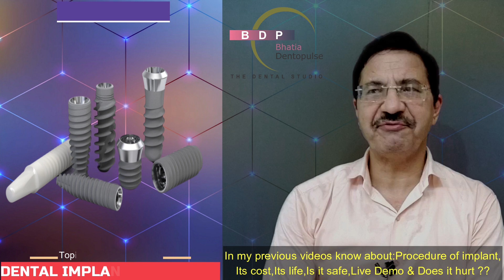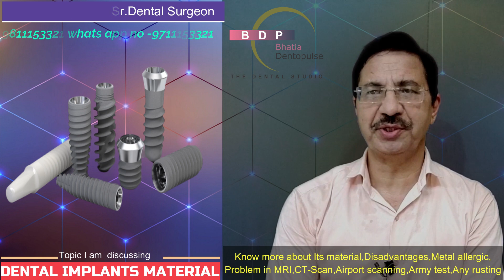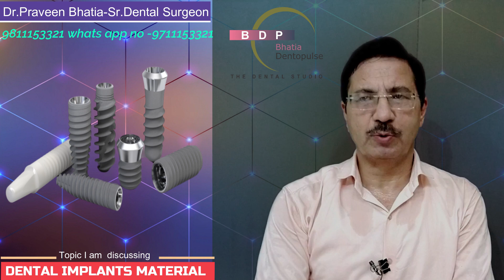Dental Implant material TITANIUM ही क्यो-डेंटल इम्प्लांट्स किस से बनते हैं -Dr.Praveen Bhatia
इस वीडियो मैं बताया गया है की डेंटल इम्प्लांट्स किस से बनते हैं ही क्यो टाइटेनियम पदार्थ ही प्रयोग किया जाता  है ये हल्का होता है और बहुत ही सख्त भी ,इस की लाइफ भी ज्यादा होती है और शरीर के साथ इसका तालमेल भी  बहुत अच्छा होता है  I
in this video i tried to explain the material of dental implant.why titanium is choosen to make it.in which conditions like MRI,CT-Scan,Airport Scanning Army tests this material is widely acceptable.with low density and high strength & less weight ,all body parts we make from this material.its a bio-compatible

Dr. Praveen Bhatia, Director,  Bhatia Dentopulse, Janakpuri
Dr. Praveen Bhatia is a Dentist in Delhi
He is one of the Best Dentist in Janakpuri
He is the Best Dental Surgeon in Janakpuri, Delhi
Dr. Praveen Bhatia is the founder of Bhatia Dentopulse at Janakpuri, Delhi
Our clinic address - Block C4F Janakpuri, New Delhi, Delhi 110058